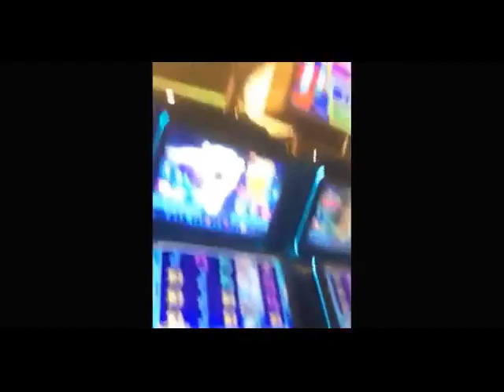Ak parti Muğla milletvekili kumar oynarken görüntülendi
AKP 26.Dönem Muğla Milletvekili Nihat Öztürk'ün kumarhanede çekilen görüntüleri basına sızdı